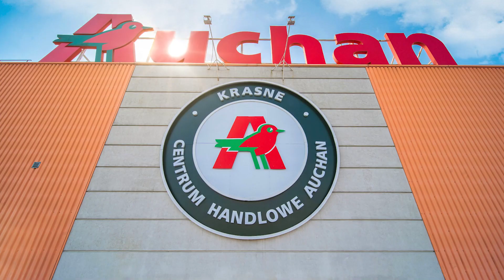Commercial real estate photography by Impatient Studio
We carry out photo shoots of shopping centers, malls and retail stores. We photograph the facilities in such a way as to expose the movement of customers within them, thus showing their attractiveness. We realize photos of shopping centers also with the use of drones. We take photos at different times of the day and are available throughout Europe.